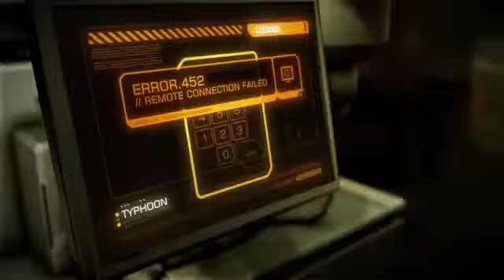Deus Ex Human Revolution Social and Hacking629